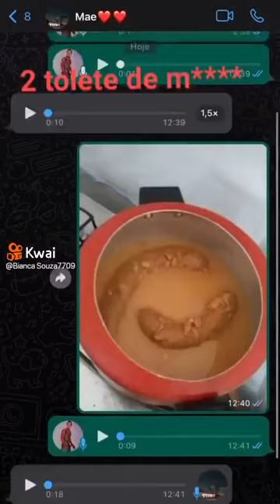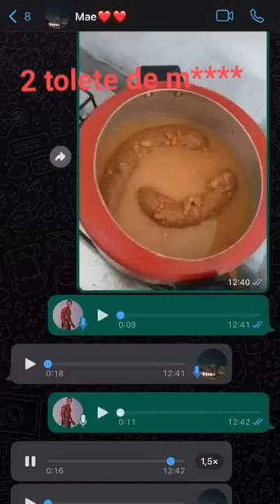Dois tolete de merda dentro da penela / Pedro convidando a mãe pra almoçar com ele